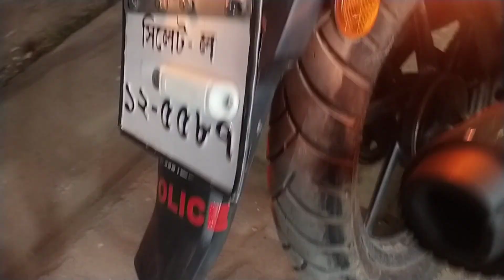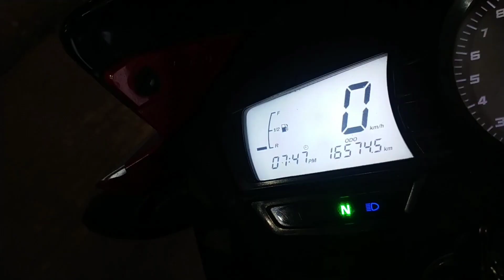বিক্রি হবে RTR 2021 model বাইকটি ফ্রেশ কন্ডিশনের 😱 বিস্তারিত ভিডিও তে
আপনারা যারা বাইকটি ক্রয় করতে চান সরাসরি যোগাযোগ করে বাইক দেখে নিবেন।